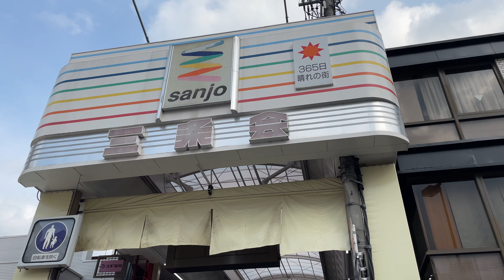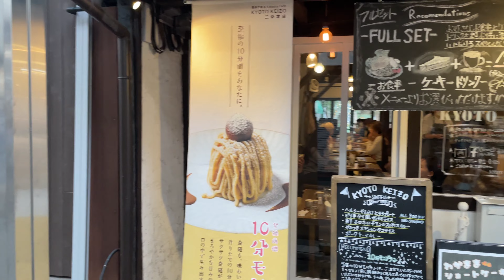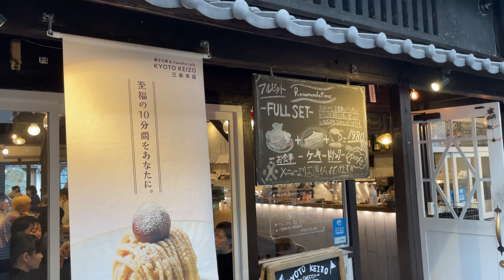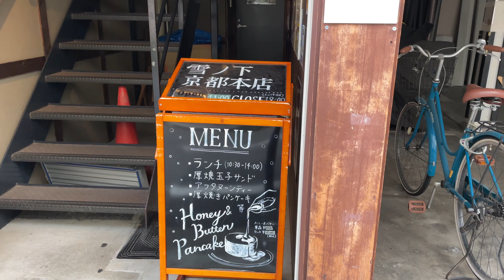【4K】Kyoto Walk🇯🇵/Sanjo Shopping St-Karasuma-Oike/三条通商店街/烏丸御池/京都/散歩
◆Sanjo Shopping Street
A long-established shopping street that represents Kyoto. There are about 180 stores in the shopping district that stretches from Horikawa Sanjo to Senbon Sanjo 800m east to west, and there is a wide variety of stores from long-established stores that cover clothing, food and housing to new stores.

Kyoto walk
I will post videos mainly in Kyoto.

zиото прогулка
Я буду размещать видео в основном в Киото.

京都漫步
我将主要在京都发布视频。

jalan-jalan Kyoto
Saya akan memposting video terutama di Kyoto.

◆三条商店街
京都を代表する老舗商店街。堀川三条〜千本三条の東西800mにもおよぶ商店街内には約180店舗があり、衣食住をカバーする老舗から新店舗までバラエティ豊かなお店が並んでいる。